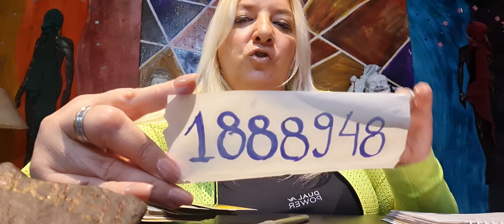SI QUIERES LLENAR TÚ BILLETERA CON MUCHO DINERO!!💵 HACÉ ÉSTO HOY MISMO!!💵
NO TE PIERDAS ESTOS VIDEOS QUE TE VAN A AYUDAR🎞️🎞️

GRACIAS ,GRACIAS,GRACIAS POR PASARTE A VERME 😍😍🧙